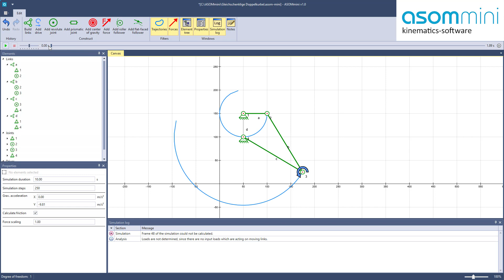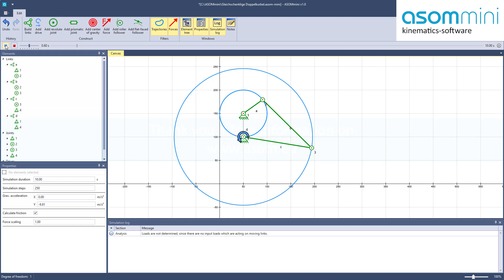Viergelenke in ASOMmini (5/5), Teil A: Gleichschenklige Doppelkurbel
In dieser Videoreihe zeigen wir Ihnen die bekanntesten Varianten des planaren Viergelenks, sowie deren Eigenschaften und Besonderheiten. Diese Varianten lassen sich aus dem Satz von Grashof ableiten.

Die Grashof‘sche Bedingung für Viergelenke besagt: Das kürzeste Glied einer Viergelenkkette ist gegenüber seinen Nachbargliedern voll umlauffähig, wenn die Summe der Gliederlängen des kürzesten und längsten Gliedes kleiner ist – oder im Grenzfall gleich – als die Summe der beiden anderen Gliederlängen. Dabei kann das längste Glied im Gelenkviereck ein Nachbarglied des kürzesten sein oder diesem gegenüber liegen.

Betrachten wir nun die oben genannten Grenzfälle der Grashof´schen Ungleichung. Das sind jene Fälle, bei denen es mindestens zwei kürzeste und mindestens zwei längste Glieder gibt, woraus folgt, dass die Summe des kürzesten Gliedes und des längsten Gliedes nun genau gleich der Summe der übrigen Glieder sein muss. Damit wird die Ungleichung zu einer Gleichung.

Für die Anordnung der Gliederpaare sind nun folgende Unterscheidungen denkbar:
1. Gliederpaare mit gleichen Längen liegen sich gegenüber (Parallelogramm).
2. Gliederpaare mit gleichen Längen liegen nebeneinander (Deltoid).
3. Alle 4 Glieder sind gleich lang (Quadrat/Raute).
Für alle diese Fälle (mit Ausnahme des zweiten) gilt, dass unabhängig von der Gestellwahl stets beide Lenker Kurbeln sind, ähnlich wie bei der Doppelkurbel.

In Teil 5A unserer Reihe widmen wir uns zunächst dem zweiten Fall, bei dem gleichlange Glieder stets direkt benachbart sind. Hier kann man ebenfalls zwei Unterfälle ableiten, nämlich durch die Entscheidung, ob eines der kurzen oder eines der langen Glieder als Gestell gewählt wird.
Im ersten Unterfall können durch die Wahl eines kurzen Gliedes als Gestell, die beiden benachbarten Glieder als Lenker relativ zum Gestell voll umlauffähig gemacht werden. Das Getriebe wird dann gleichschenklige Doppelkurbel genannt.

In ASOMmini lassen sich derartige Koppelgetriebe schnell und einfach konstruieren, simulieren und kinematisch analysieren, außerdem können sie auch in Echtzeit modifiziert und optimiert werden. Das gilt auch für komplexere Anordnungen, die sich mit unserer Software ebenfalls problemlos realisieren lassen.